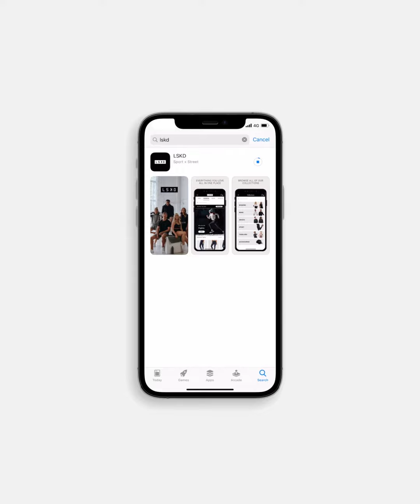2021 Review with Founder & CEO Jason Daniel | LSKD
Wait what?
January feels like YEARS ago…

Every month of 2021 has been absolutely stacked, now we're looking back with no idea how all these memories belong to just 1 year.

There’s been laughs, lessons, lockdowns, a new app, hardship, hair dye, hellos and goodbyes.

Thank you to everyone that has followed our journey this year!
Our community drives our WHY and nothing will change that.

It’s our mission to inspire you to chase the vibe, but in 2021, you inspired us.

Thank you for 2021. Here’s what went down.